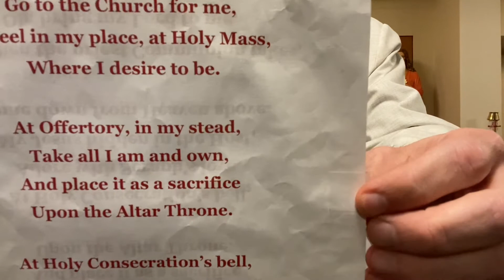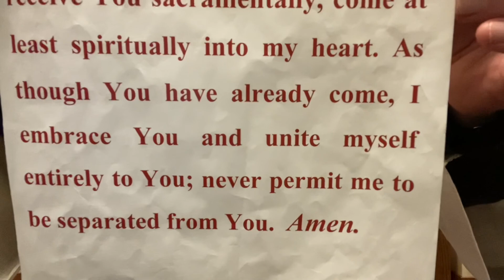Second Thursday of Advent